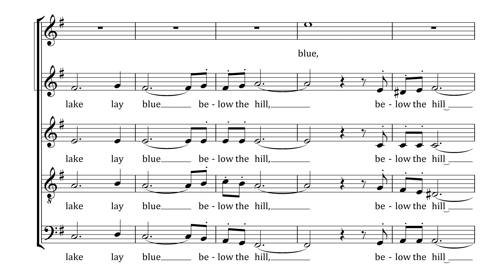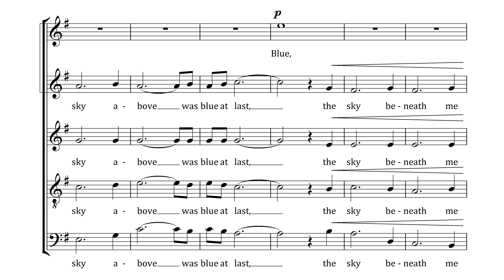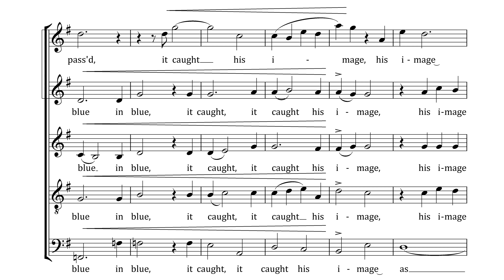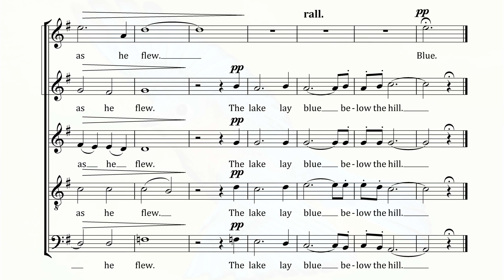Charles Stanford - The Blue Bird (BEST on YouTube)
Sir Charles Villiers Stanford was an Irish composer, music teacher and conductor. Born to a well-off and highly musical family in Dublin, Stanford was educated at the University of Cambridge before studying music in Leipzig and Berlin. In 1882, he was one of the founding professors of the Royal College of Music, where he taught composition for the rest of his life. From 1887 he was also Professor of Music at Cambridge. As a teacher, Stanford was sceptical about modernism, and based his instruction chiefly on classical principles as exemplified in the music of Brahms. Among his pupils were rising composers whose fame went on to surpass his own, such as Gustav Holst and Ralph Vaughan Williams. His best-remembered pieces are his choral works for church performance, chiefly composed in the Anglican tradition.

The bluebirds are a group of medium-sized, mostly insectivorous or omnivorous bird which live in North and Central America.  Bluebirds have come to symbolize not only freedom, as birds typically do, but also hope and happiness. Funny enough, many of the musicians who have sung about Bluebirds are British, which is a bit odd given that Bluebirds don't live in Britain. However, if Bluebirds knew this wonderful piece of music composed by Charles Stanford in their honour, they might consider emigrating.

BBC Singers sang this song on 8 September 2018 at the Last Night of the Proms in Royal Albert Hall, London.

The lake lay blue below the hill.
O'er it, as I looked, there flew
Across the waters, cold and still,
A bird whose wings were palest blue.

The sky above was blue at last,
The sky beneath me blue in blue.
A moment, ere the bird had passed,
It caught his image as he flew.

(Mary E. Coleridge)

Tuuli Lindeberg (soprano)
Lumen Valo, Finland (2001)